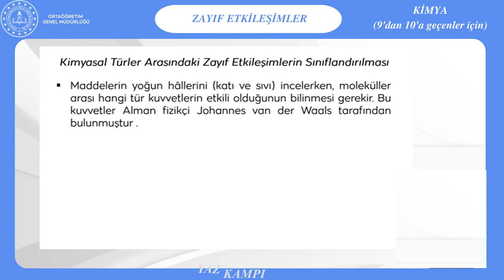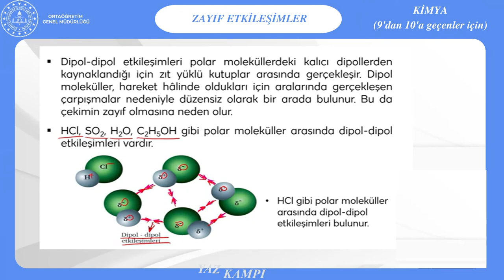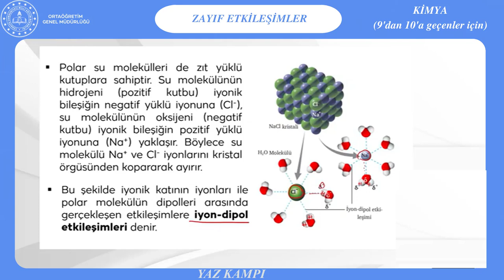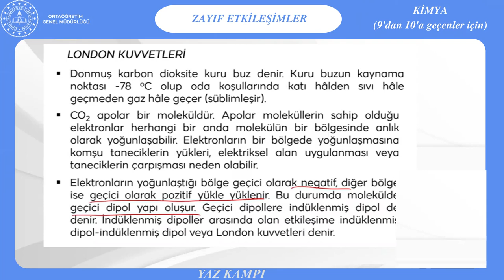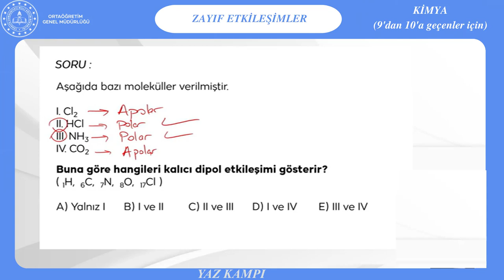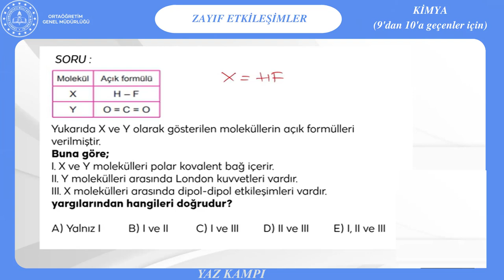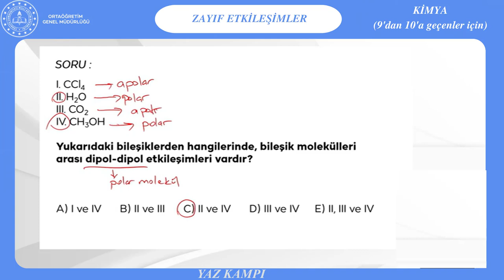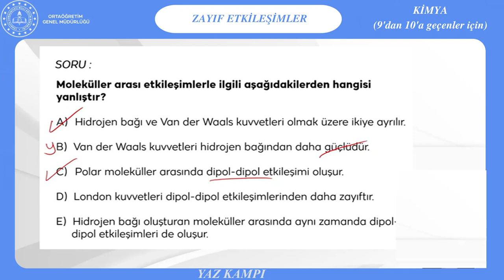YAZ KAMPI Kimya-7 Zayıf Etkileşimler (9'dan 10'a geçenler için)